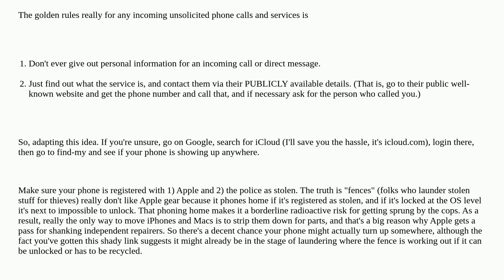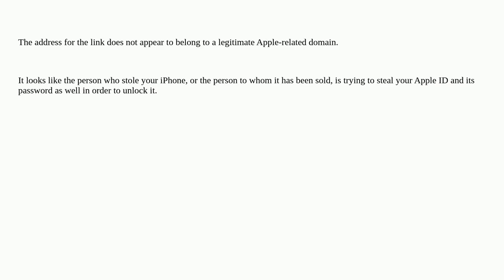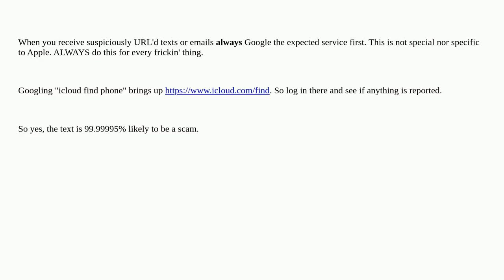Apple: My phone was stolen and I received a text message asking me to log in to iCloud, but I don...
My phone was stolen and I received a text message asking me to log in to iCloud, but I don't recognize the URL. Is this a scam?

A special thanks goes out to the community

  icloud activation-lock iphone